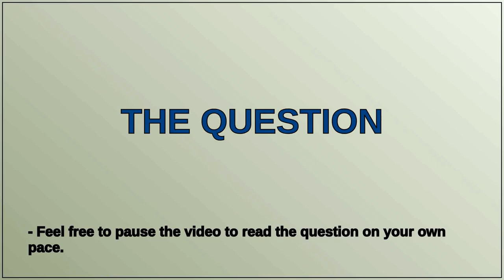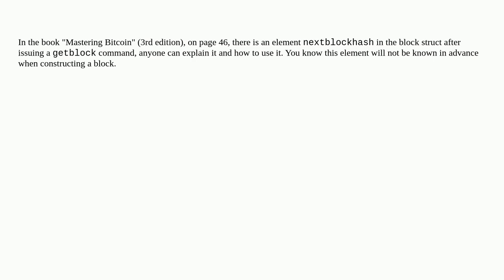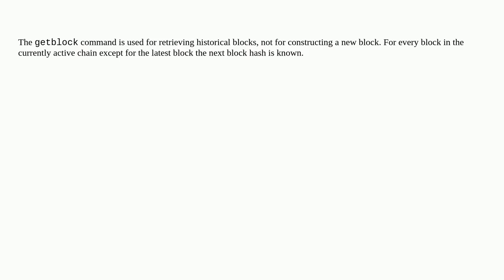Bitcoin: Question about nextblockhash in bitcoin block struct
Question about nextblockhash in bitcoin block struct

A special thanks goes out to the community

  blockchain getblock bitcoin-core